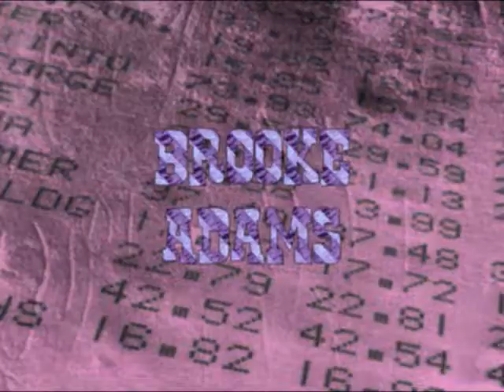Brooke Adams Titantron